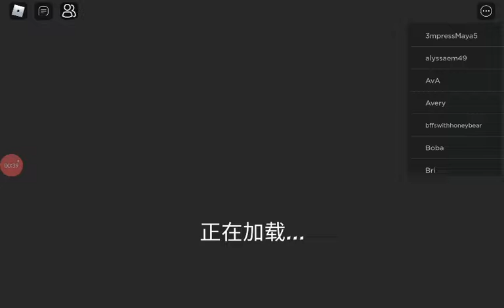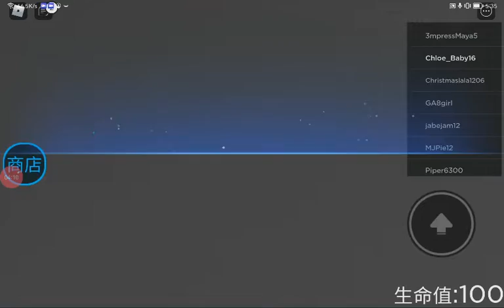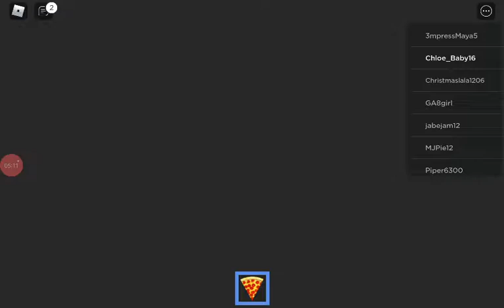Chloe playing Roblox 2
Chloe playing Roblox